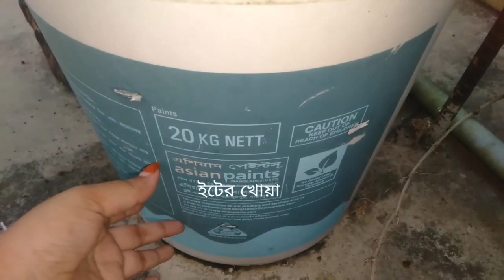খুব সহজে টবে লাউ চাষ করার পদ্ধতি | Tobe Lau chas | How to grow Bottle Gourd in pot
লাউ গাছের পরিচর্যা : ছাদ বাগানে টব বা ড্রামে লাগানো লাউ গাছের পানির অভাব হলে ফলন ব্যাহত হয়। টবে বা ড্রামে লাউ চাষ করতে পানি একটু বেশি প্রয়োজন হয়।লাউ চাষের জন্য প্রয়োজন এঁটেল দোআঁশ মাটি। উপযুক্ত মাটির সাথে প্রয়োজন মতন গোবর সার মিশিয়ে ভালো করে মাটি তৈরি করে রাখতে হবে ।নিয়মিত আগাছা পরিষ্কার রাখতে হবে। প্রতি সপ্তাহে কমপক্ষে একবার ড্রামের মাটি হালকাভাবে খুঁচিয়ে দিতে হবে। লাউ গাছটিতে যাতে পর্যাপ্ত রোদ পায় খেয়াল রাখতে হবে।
Video Chapter :
0:00 লাউ গাছের পরিচর্যা
0:15 টবে লাউ চাষ
1:12 টবে লাউ গাছ লাগানো নিয়ম
4:48 লাউ গাছে সার দেওয়ার নিয়ম
7:24 টবে লাউ গাছে  জৈব কীটনাশক দেওয়ার নিয়ম
9:01 লাউ গাছের 1g কাটিং
12:32 লাউ গাছের 2g কাটিং

This  is educational channel. Thank you so much and stay with us. R ha be positive :)